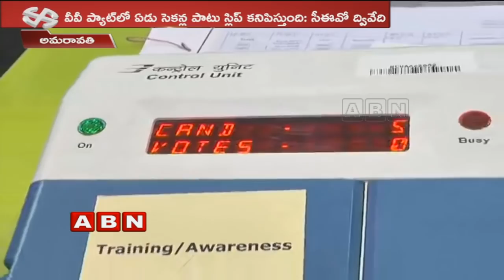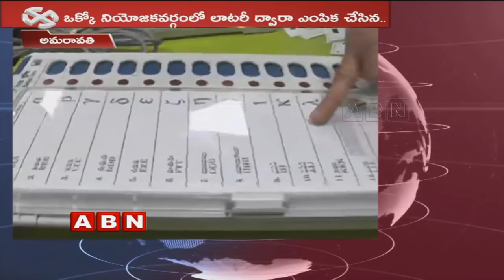AP CEO Gopal Krishna Dwivedi gives demo on VVPAT Voting Machine | AP Elections 2019 | ABN Telugu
AP CEO GopalKrishnaDwivedi gives a demo on VVPAT voting machine. He stated that there is no doubt needed about the working condition of the EVM machines and said they will be introducing VVPATs for these elections first time in Andhra Pradesh.